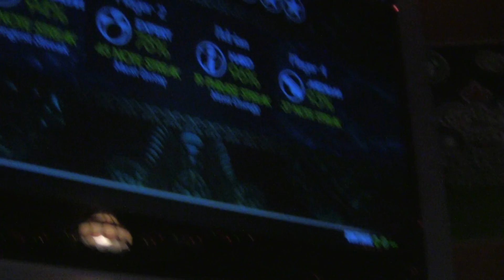RockBandRockOff.com Ye Olde Falcon Pub 6/3/10:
for South Florida Rock Band bar nights and tournaments.